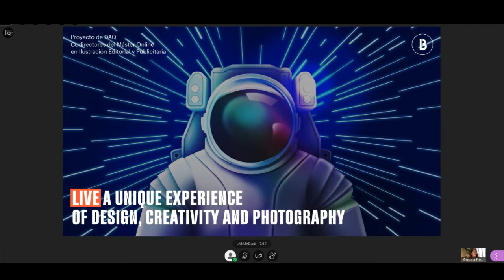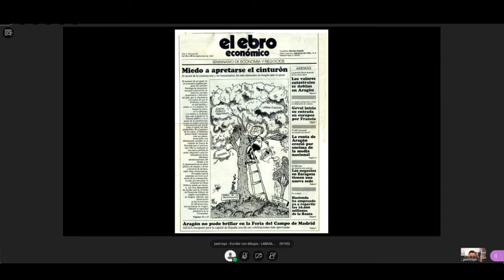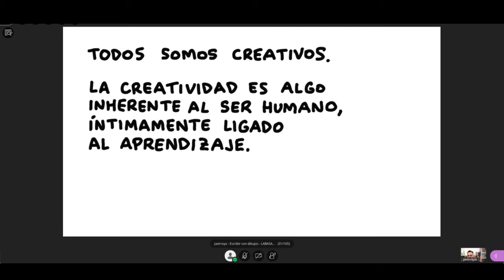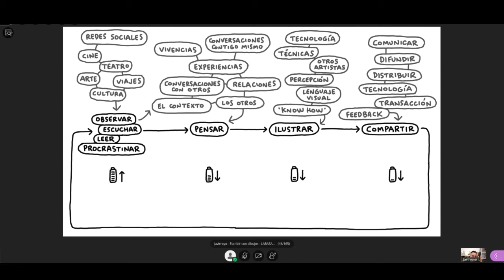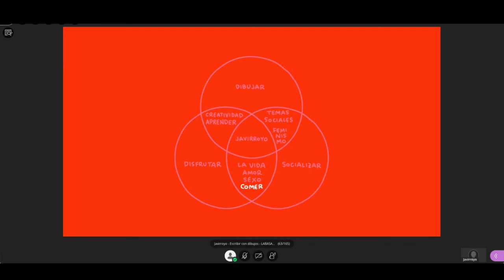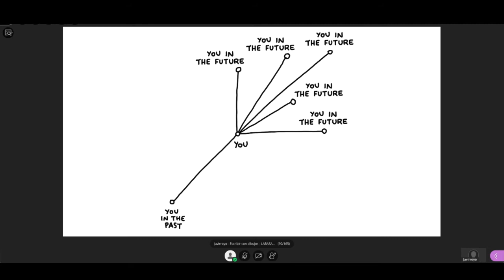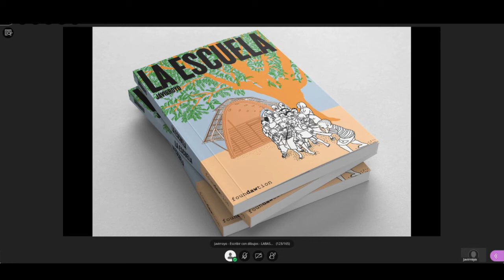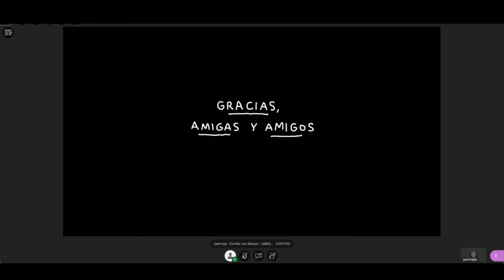"Escribir con Dibujos" con Javi Royo - Masterclass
⚡️Masterclass: "Escribir con dibujos" con Javi Royo.

¿Quieres ver como trabaja Javi Royo?
En esta Masterclass Javi va a hablar de su proceso de trabajo: «Lo único que hago en mi vida es luchar contra el aburrimiento jugando a contar historias con dibujos, que es lo que sé hacer. Me dedico a ilustrar cosas complejas y llevarlas a aquel punto tan simple en el que si lo abstraigo un poco más, no se entenderá nada.»

Javi Royo es profesor del Máster Online en Ilustración Editorial y Publicitaria de LABASAD